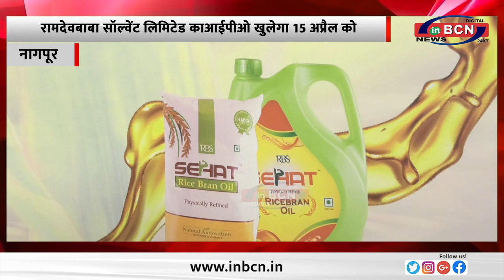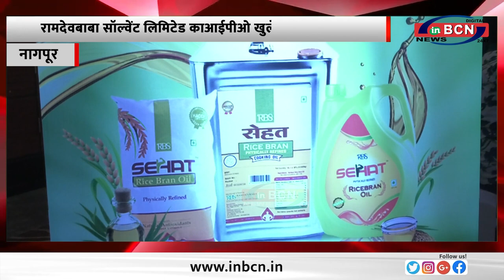रामदेवबाबा सॉल्वेंट लिमिटेड काआईपीओ खुलेगा 15 अप्रैल को...INBCN NEWS